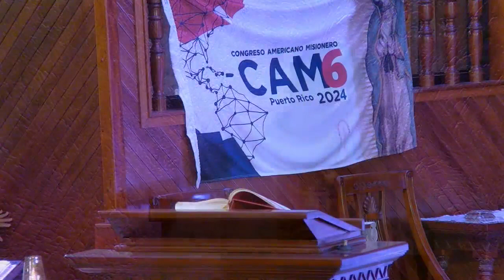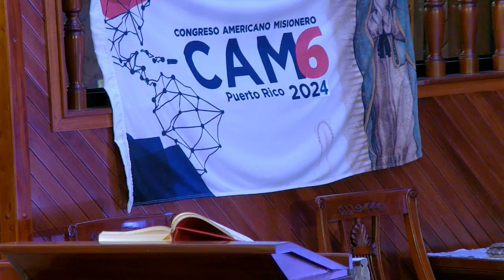Celebración de la Palabra del Jueves Eucarístico de la Primera Semana de Cuaresma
Celebrantes, Reverendo Diácono Juan Carlos Rivera